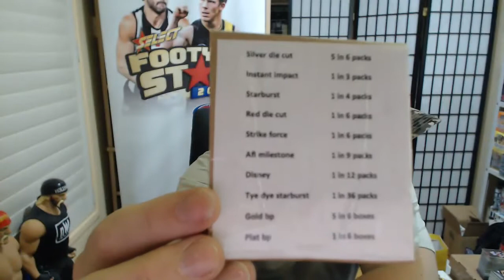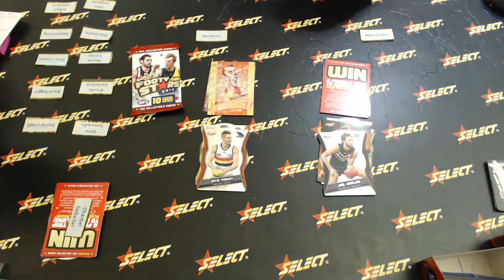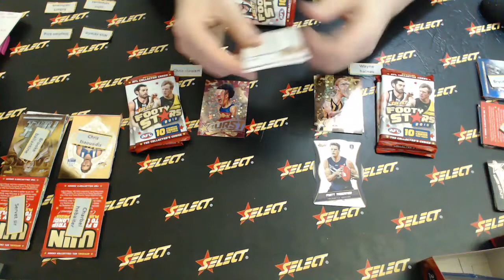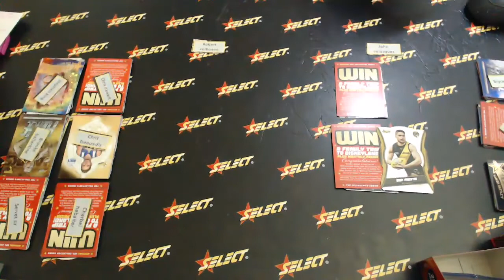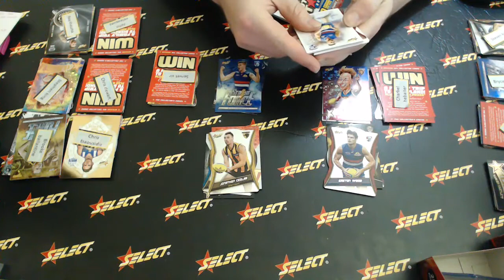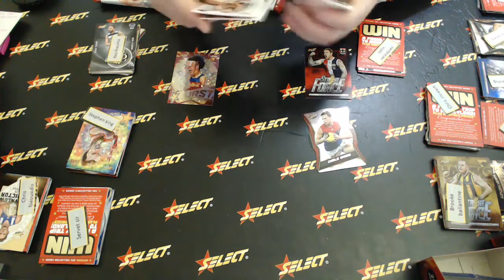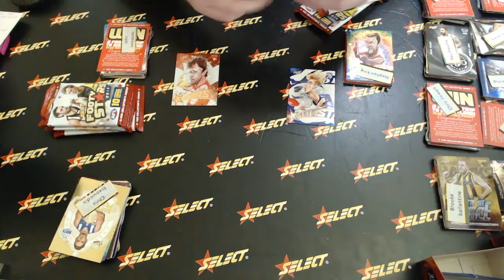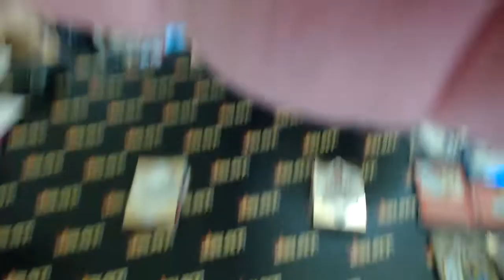Select Australia Value Pack League 2019 Round 6 - #316 - Live Break (24/04/2019)